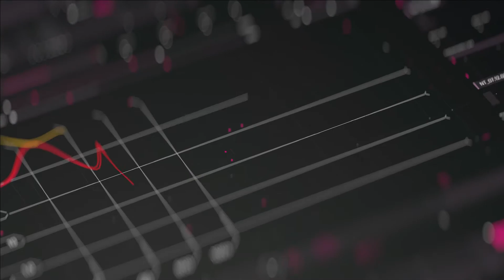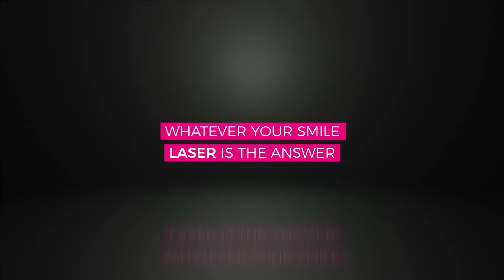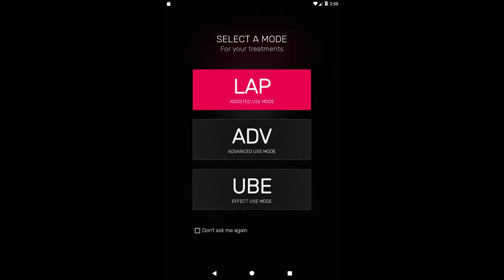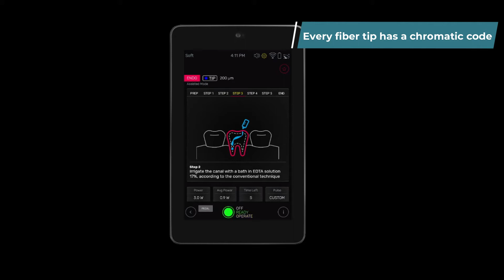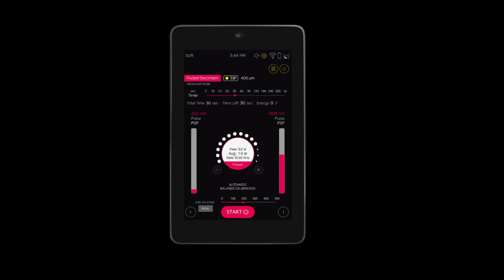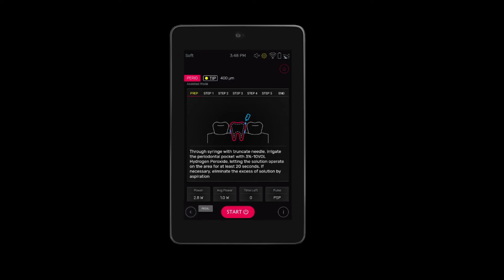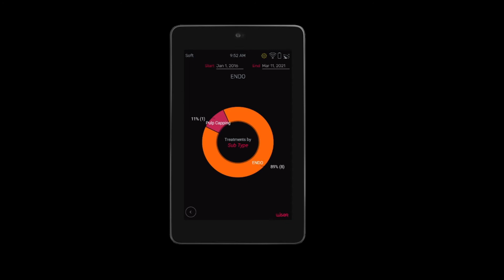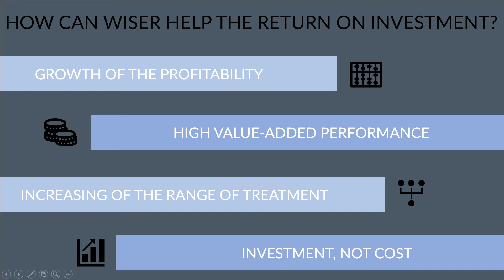Wiser 3 Global Launch - Doctor Smile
Say "Hi" to the third generation of the most advanced diode laser in the World
and become a laserdentist